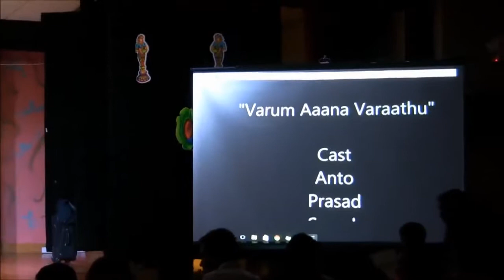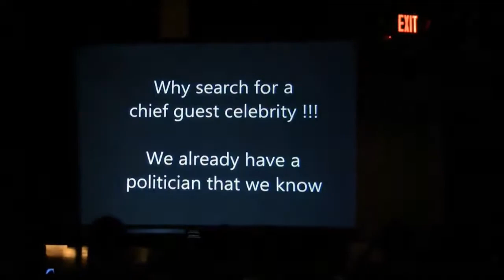Tamil Skit - Apr 2016